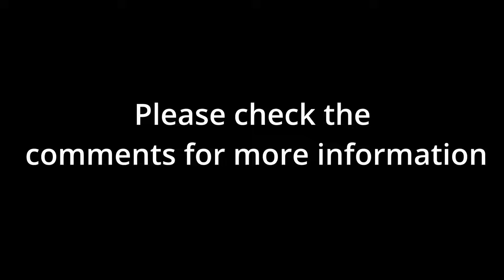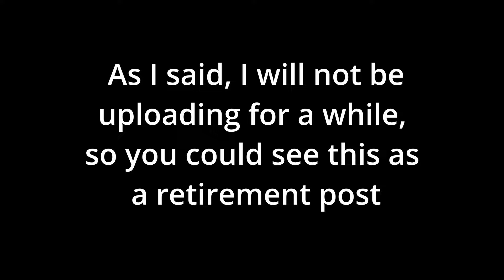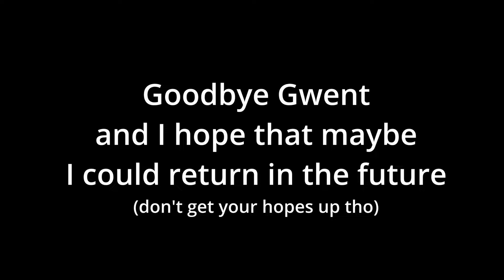ONE LAST HURRAH! Goodbye Gwent | Gwent Meme Deck Showcase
This Gwent: The Witcher Card Game video will showcase how to use three Meme Decks I have created in the past. These decks are easily changed and adjusted to fit ones style so feel free to do that!
(The decklists can be found in the comments)

Shout-outs to my members: Karoiscool & Uncle_Soviet